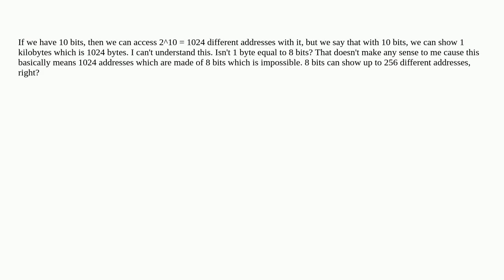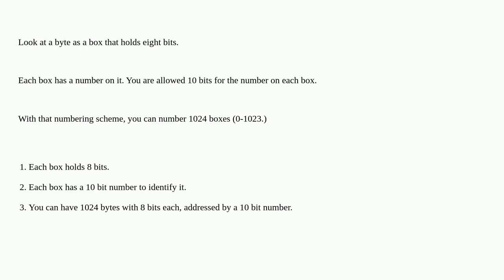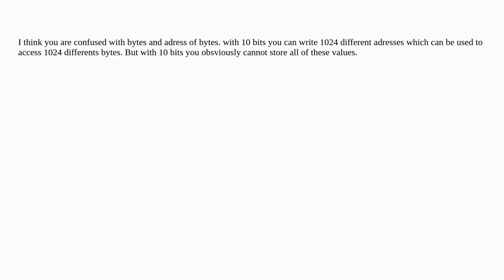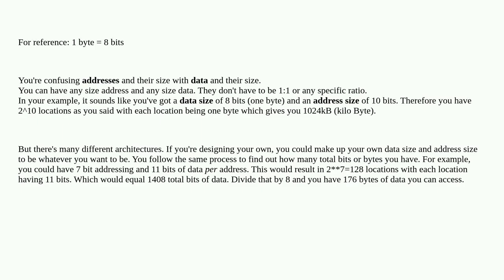Electronics: Confused about bits and bytes: How can 10 bits represent 1024 bytes?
Confused about bits and bytes: How can 10 bits represent 1024 bytes?

A special thanks goes out to the community

  binary